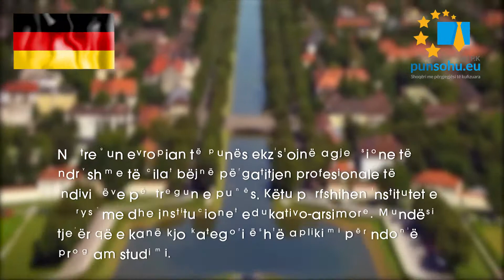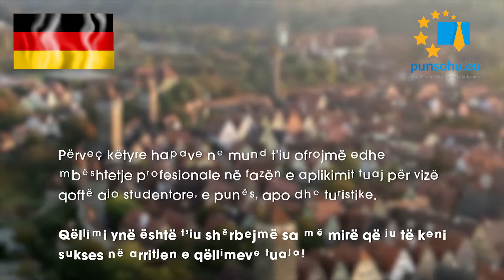Si mund të punosh legalisht në Gjermani